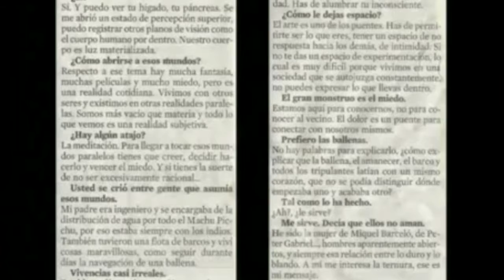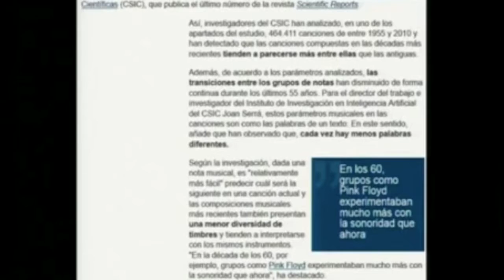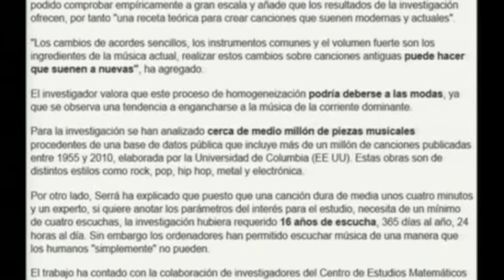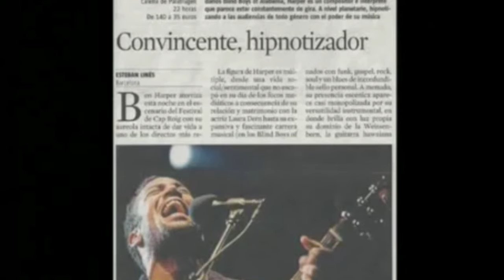El poder de la música: Portales dimensionales